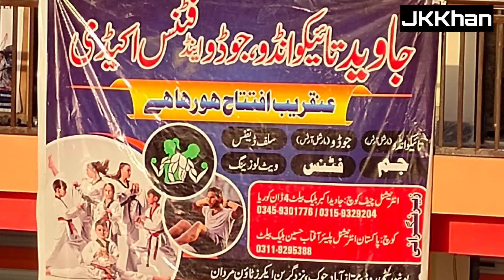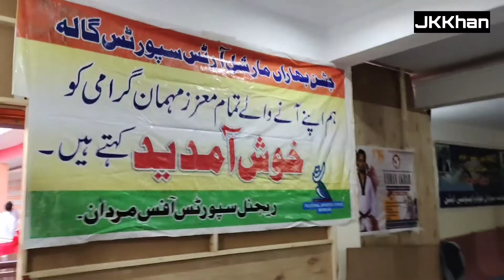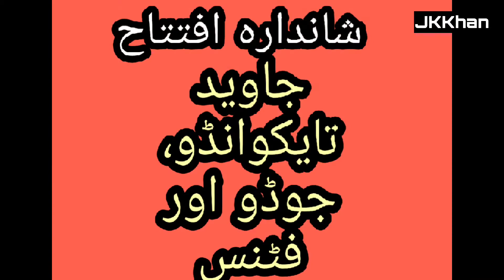Javed opening ceremony of TAEKWONDO judo & fitness academy. NEAR green Acres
Javed opening ceremony of
TAEKWONDO judo & fitness academy.
NEAR GREEN ACRES MAIN GATE
 NEAR ABDUL WALI KHAN UNIVERSITY MARDAN

CHIEF GUEST : Shazia Naaz kpk taekwondo women head .

CHIEF GUEST : MURTAZA HASSAN BANGASH general secretary taokwondo federation

CHIEF GUEST : ILYAS AFRIDI chairman kpk taekwondo association